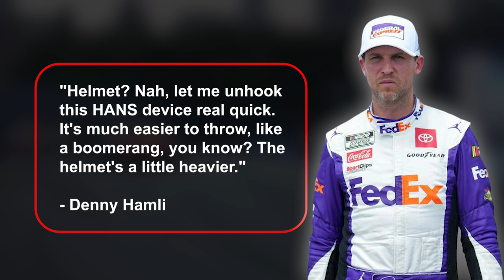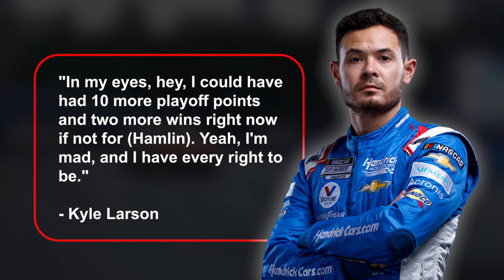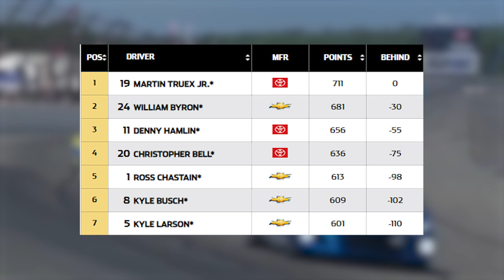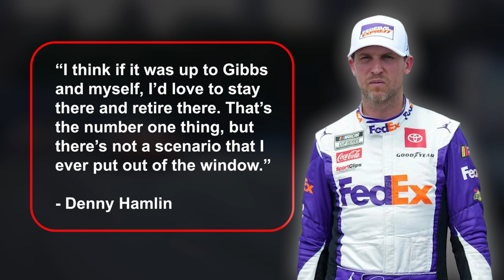Denny Hamlin's BRUTAL MOVE for 2024!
There's some new buzz in the Nascar world! Word on the track is that Denny Hamlin is confident he'll be crowned champion this season, but that's not all – there's a twist! According to rumors, after his success on the track, he plans to leave his long-term home at Joe Gibbs Racing and join 23XI Racing! Will he truly leave JGR and team up with Michael Jordan? At this point, it's all just speculation, but wouldn't it be an epic speculation for Denny? Join us as we dive into the details.